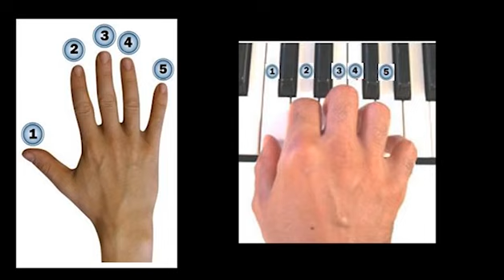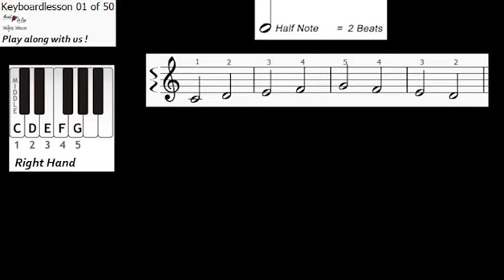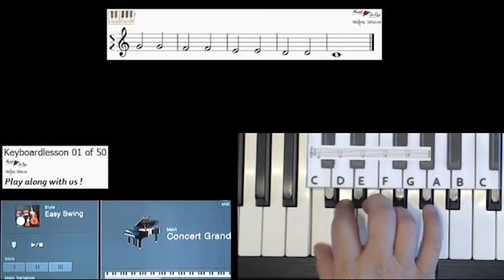Keyboard lesson 01 of 50. Title: First Steps, Complete play along course/score